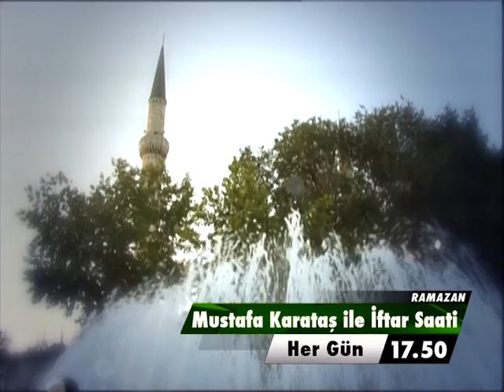Mustafa Karataş'la İftar Saati